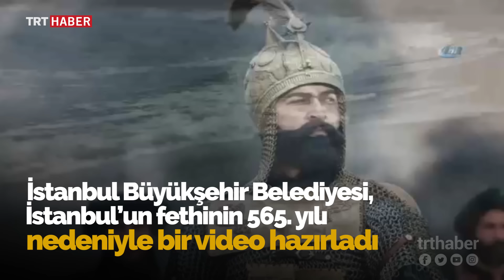İstanbul'un fethinin 565. yılına özel hazırlanan video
İstanbul Büyükşehir Belediyesi, İstanbul’un fethinin 565. yılı nedeniyle bir video hazırladı. Liderlere yer verilen video kısa sürede büyük beğeni aldı.